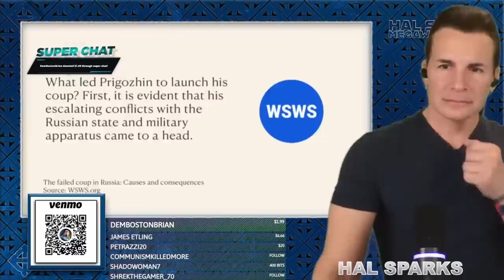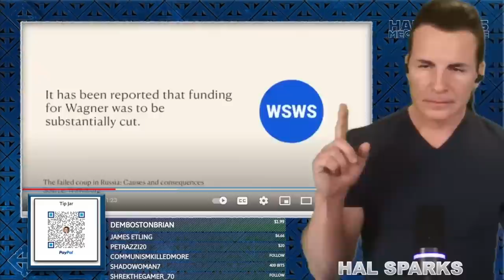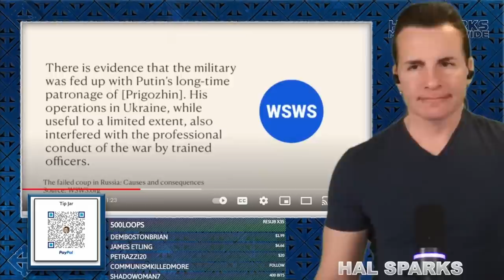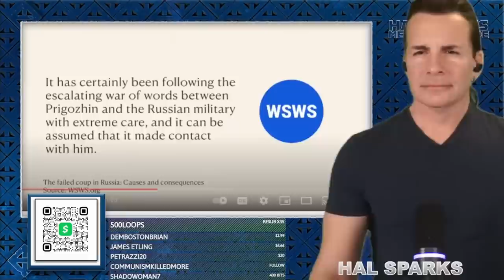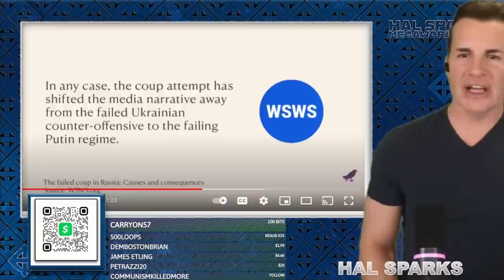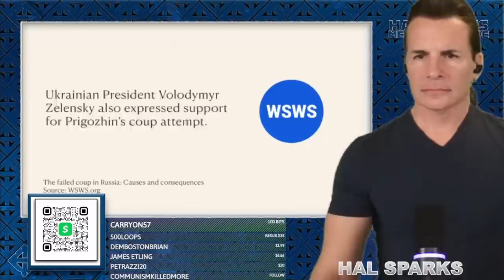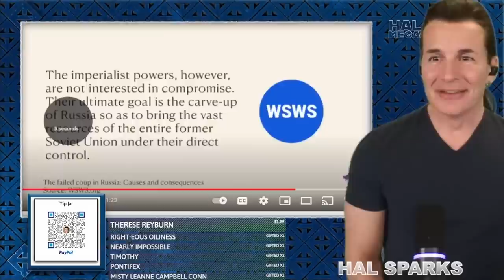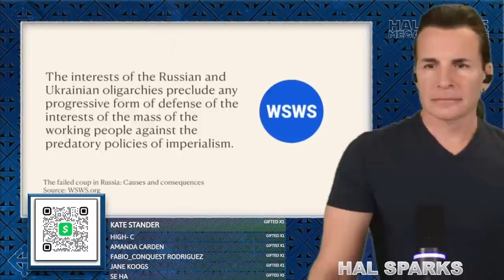🤪 The Coup Kook: Russell Brand's troubling take on the Russian coup